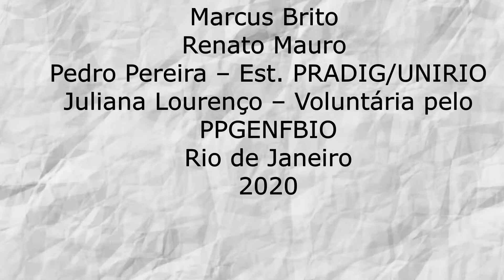Poesia na Quarentena | A Caçada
CULTURA UNIRIO NA SUA CASA EM TEMPOS DE QUARENTENA

Projeto de Extensão Polifonia
traz Poesia na Quarentena

Texto: A Caçada
Autor: Histórias de Nasrudin

Intérprete: Vinícius Albricker
Professor do Departamento de Interpretação da Escola de Teatro

Em memória de Zilta Silva Lima